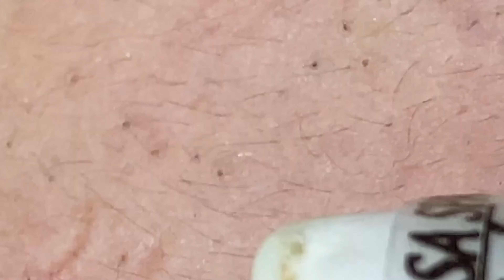Popping Boba 012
Welcome to C8td, your ultimate destination for indulging in satisfying and mesmerizing pimple-popping videos! Immerse yourself in a world of skincare exploration as we expertly showcase extractions, offering both entertainment and educational insights into the fascinating realm of dermatology. Join our global community of skincare enthusiasts and revel in the oddly satisfying experience of witnessing imperfections vanish before your eyes..

"Tokyo Music Walker  - Way Home" is under a Creative Commons (CC-BY) license. / @tokyomusicwalker4038